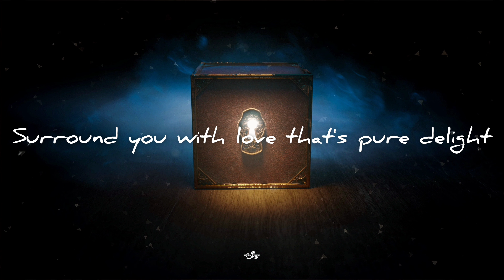JORDAN SUCKLEY & CLARA YATES - Let Me Be Your Fantasy (@daveyasprey Remix) (Shortcut)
Label: Damaged Records